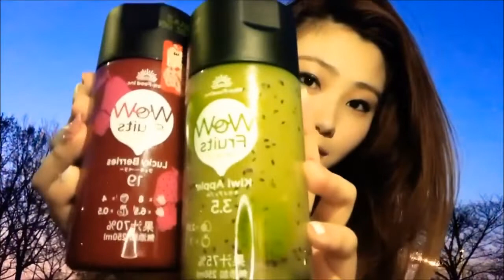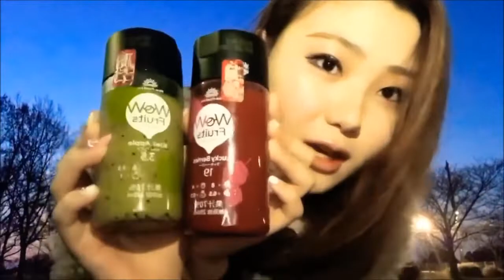コンビニでGETできるオシャレで健康的なドリンク！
セブンイレブンの商品、見た目がおしゃれで健康的なドリンク、ラッキーベリーとキウイアップル！
砂糖、香料、濃縮還元果汁などなど不使用なので、
私のベイビー弟もラッキーベリーは、飲めました！

またね〜！